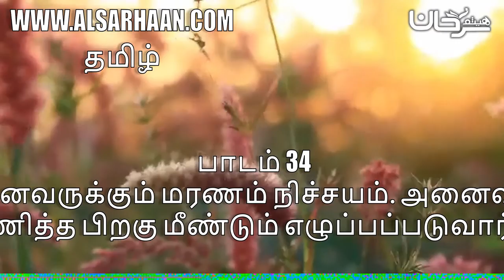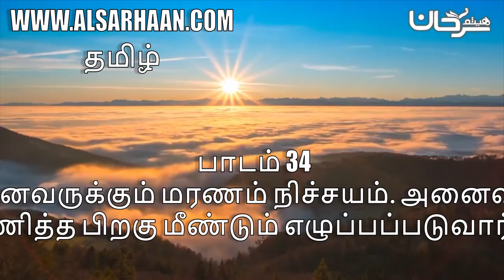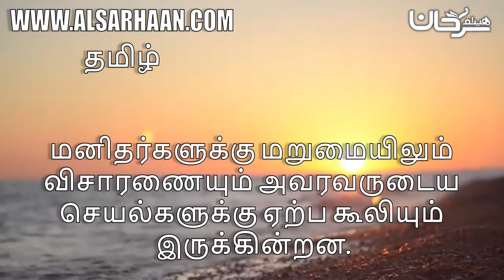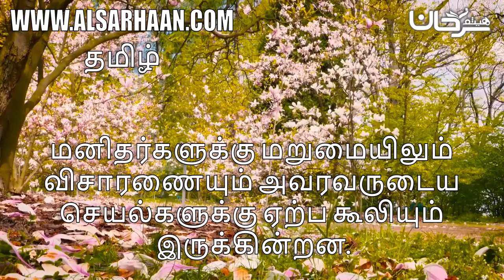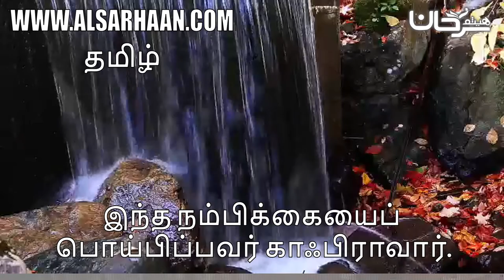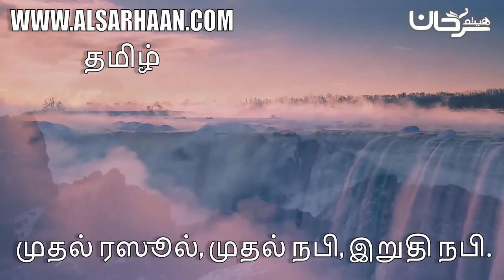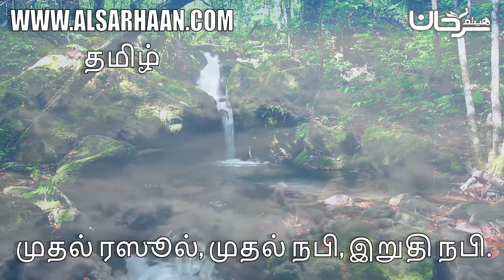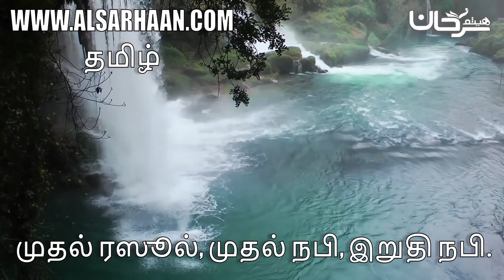பாடம் 34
Haytham Sarhaan